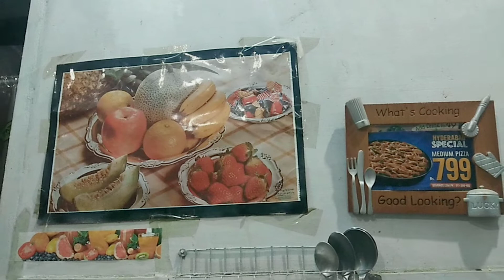Chane ki daal piyaz masale darr